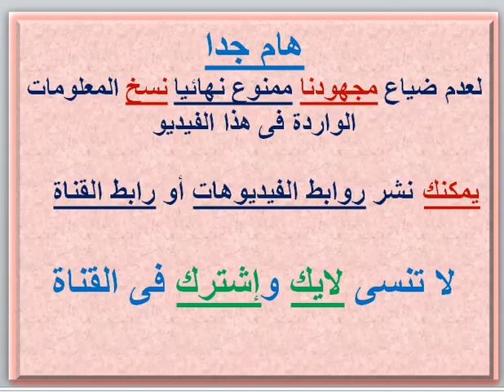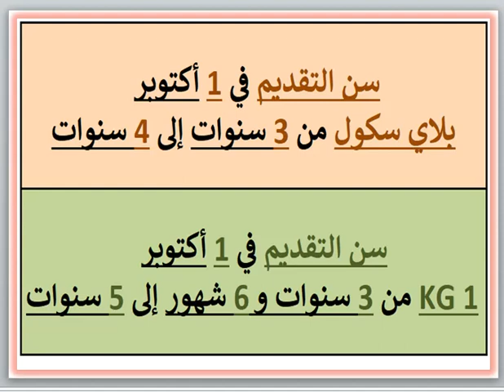مصروفات ومعلومات عن مدرسة صن شاين للغات (الشمس المشرقة للغات) (محرم بك - الإسكندرية) 2023 - 2024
"رابط البوست المجمع لمصاريف ومعلومات عن مدارس الإسكندرية 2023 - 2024 وما قبلها إضغط على
رابط مدارس محرم بك واللبان والعطارين ومحطة مصر والمنشية ومحطة الرمل والجمرك إضغط على

مصروفات ومعلومات عن مدرسة صن شاين للغات (الشمس المشرقة للغات) (محرم بك - الإسكندرية) 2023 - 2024 Sunshine Language School Fees